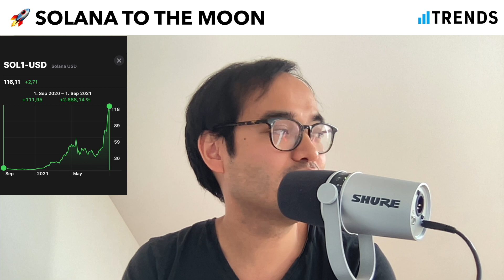Solana to the Moon | Trends #263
Seit August 2020 ist Solana um den Faktor 27x gestiegen und ist damit die acht-größte Kryptowährung der Welt. Solana ist wie Ethereum und Cardano eine Blockchain für Smart Contracts, auf der man denzentrale Apps wie dezentrale Finanzmärkte (DeFi), NFT-Plattformen oder Online Games programmieren kann.

Welche Unterschiede gibt es zwischen den verschiedenen Kryptowährungen? Und welche Relevanz hat Solana im Vergleich zu Bitcoin, Ethereum und Cardano?

4. Hier findet ihr unsere aktuellen Kurse
5. Habt ihr Feedback oder Ideen für den Podcast?